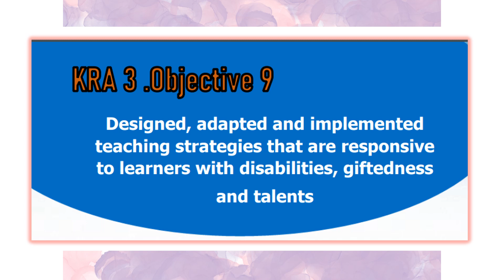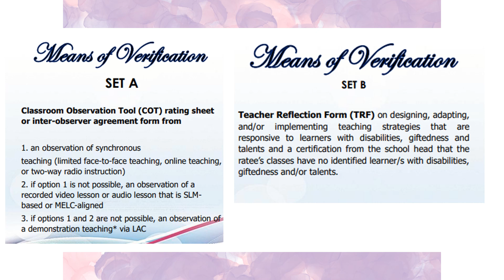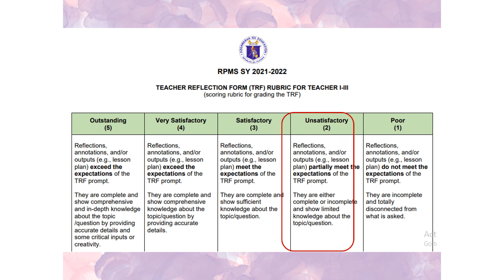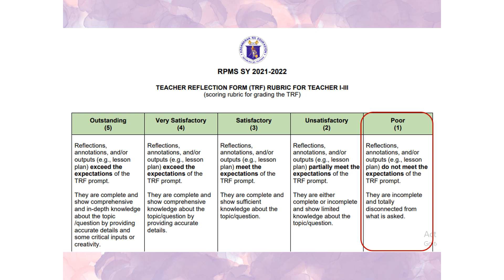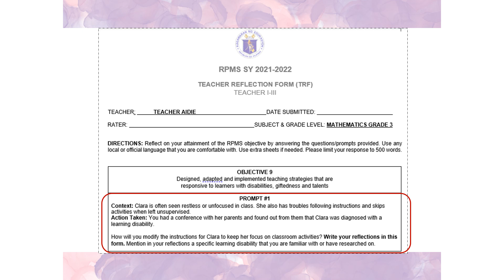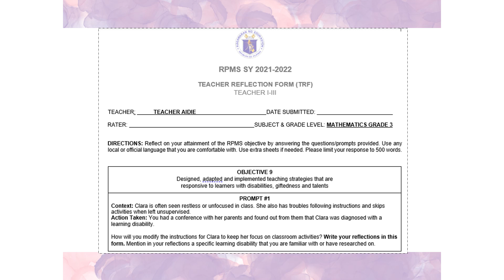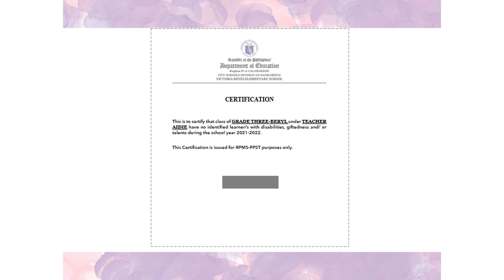RPMS 2021-2022 | OBJECTIVE 9-PROMPT # 1 | EXPLANATIONS | MOVs | REFLECTIONS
Paano nga ba sagutan ang 𝗢𝗯𝗷𝗲𝗰𝘁𝗶𝘃𝗲 𝟵 (Designed, adapted and implemented teaching strategies that are responsive to learners with disabilities, giftedness and talents) 𝗧𝗲𝗮𝗰𝗵𝗲𝗿 𝗥𝗲𝗳𝗹𝗲𝗰𝘁𝗶𝗼𝗻 𝗙𝗼𝗿𝗺 𝗣𝗿𝗼𝗺𝗽𝘁 𝗡𝗼. 𝟭 𝘀𝗮 𝗮𝘁𝗶𝗻𝗴 𝗥𝗣𝗠𝗦 𝗦𝗬 𝟮𝟬𝟮𝟭-𝟮𝟬𝟮𝟮?

In this video ay ipapakita ko po sa inyo kung anong 𝗠𝗢𝗩 ang kailangan natin para sa 𝗥𝗣𝗠𝗦 - 𝗢𝗯𝗷𝗲𝗰𝘁𝗶𝘃𝗲 𝟵 Prompt # 1 at ipapakita ko din po sa inyo ang reflection na inilagay ko sa aking TRF.

This video is created for educational and/or dissemination of information purpose only.